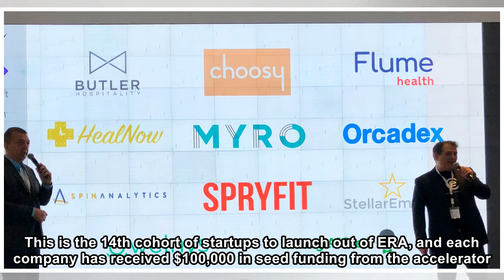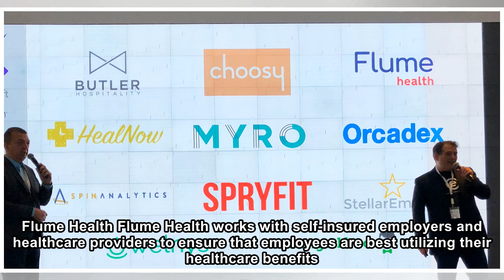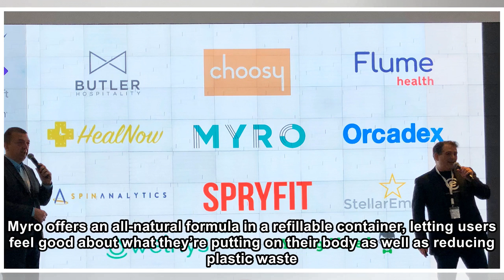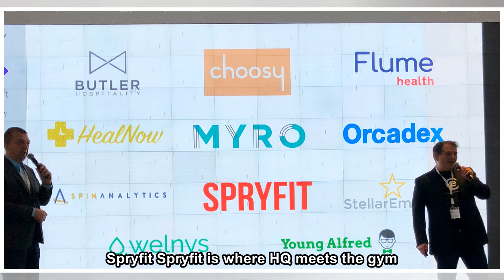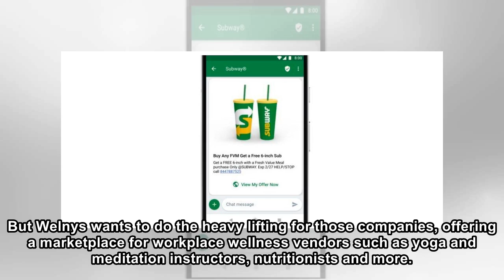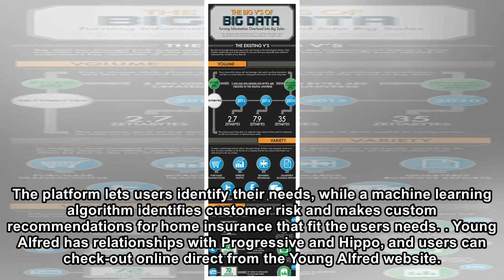Meet 11 new startups launching out of the Entrepreneurs Roundtable Accelerator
Today, 11 new companies launch out of the Entrepreneurs Roundtable Accelerator based in NYC. This is the 14th cohort of startups to launch out of ERA, and each company has received $100,000 in seed fu...